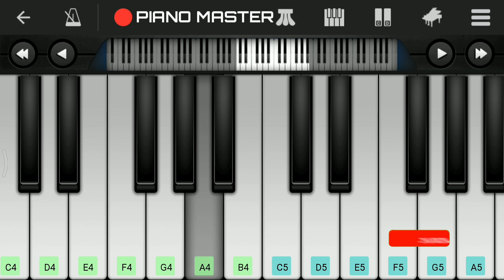Mustafa Mustafa - Kadhal Desam Song Easy Piano Tutorial